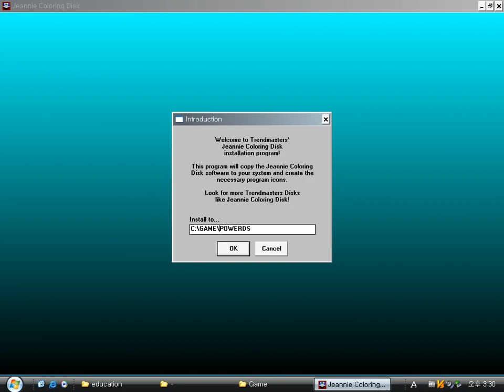I Dream of Jeannie : Coloring Disk (Windows game 1996)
I Dream of Jeannie : Coloring Disk is an educational painting game by Trendmasters, CPT Holdings.
It's made of Macromedia Director.
You can color (colour) a blank part of a picture.